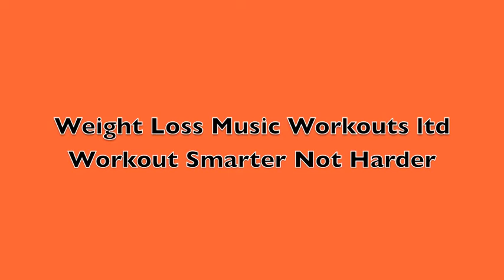Grasshopper Lunges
Movements to perform to our music workouts, 4 minute weight loss workouts, home workout, beach workout, gym workout. check the website for your complete online personal trainer with nutritional coaching and expert program design to motivating music